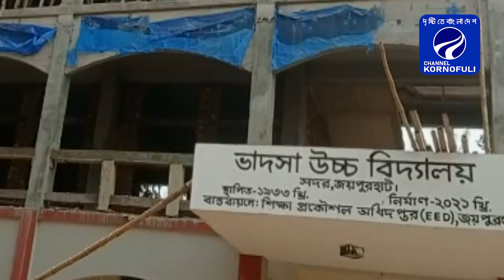জয়পুরহাটে অভিভাবক সমাবেশ ও নবনির্মিত ভবন উদ্বোধন